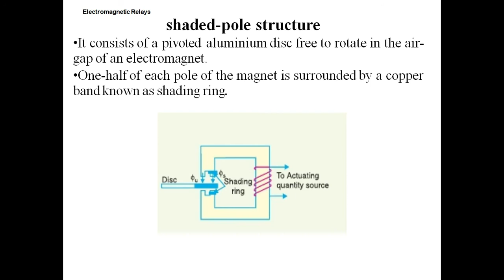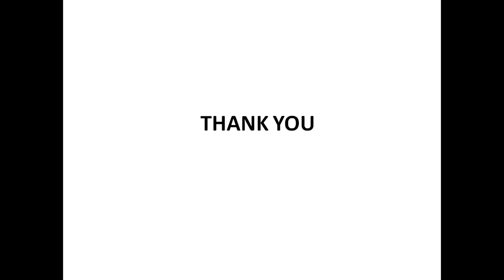Shaded Pole Type Induction Relay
Shaded Pole Type Induction Relay, Electrical Engineering -3rd year UTU Dehradun